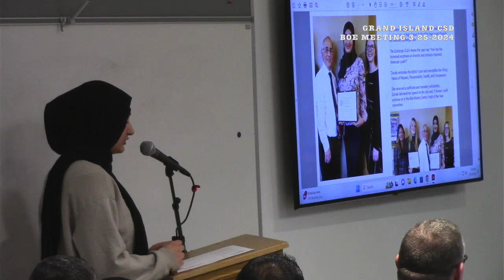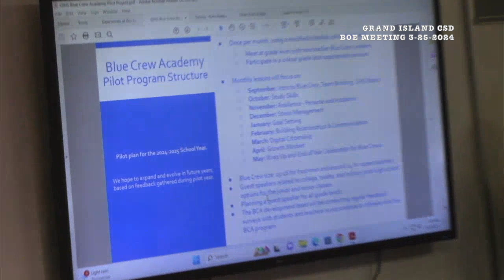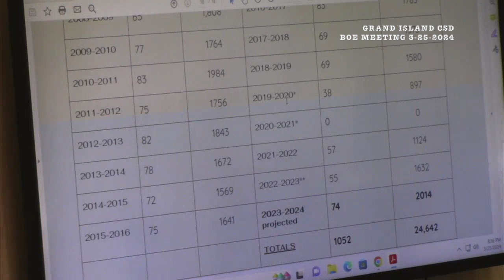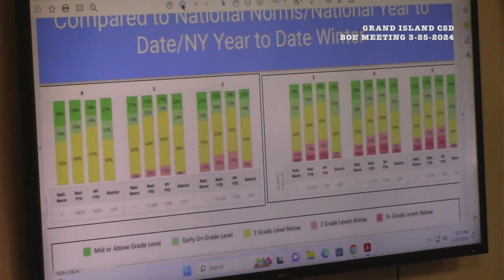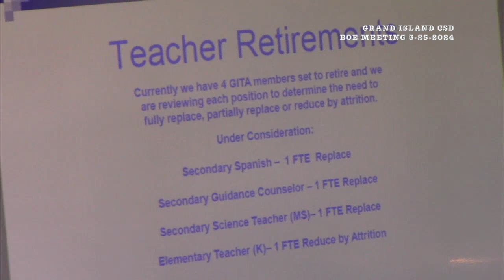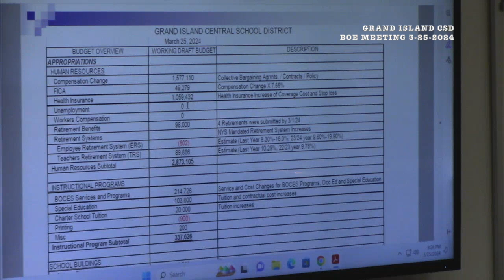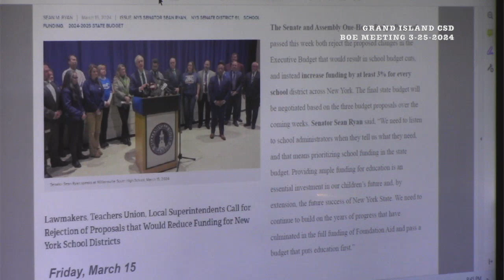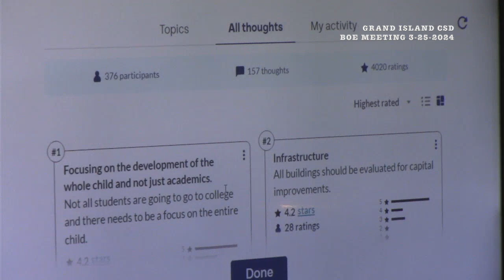Grand Island CSD Board of Education 3-25-2024 Meeting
The Grand Island CSD Board of Education holds their general session meeting and third budget information session for the 2024-25 school year, in the Professional Development Room of Grand Island High School on Monday March 25, 2024.